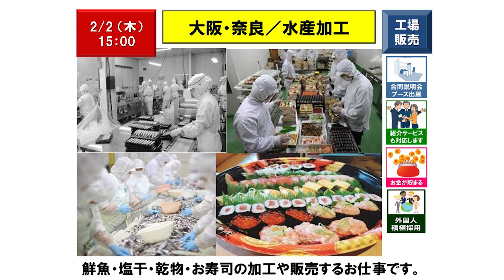【2月2日（木）15：00】Sales, Food processing, Delivery／Osaka, Nara／Seafood processing：販売・加工・配達／大阪・奈良／水産加工